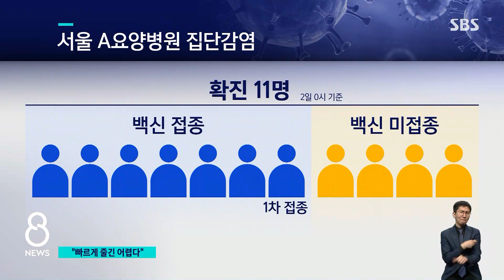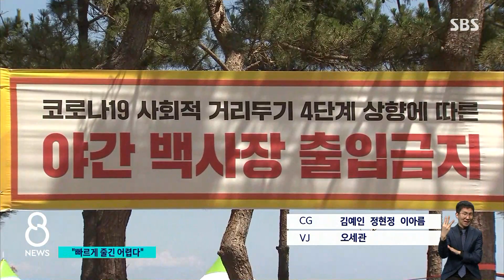누적 20만 명 넘었다…"확진자 신속히 줄기 어려워" / SBS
코로나19 신규 확진자가 어제(1일) 1219명으로 국내 누적 확진자가 20만 명을 넘어섰습니다. 처음 10만 명이 되기까지 1년 2개월 정도 걸렸는데, 그 뒤 불과 넉 달여 만에 20만 명이 된 겁니다. 최근의 확산세는 조금 주춤하긴 하지만 방역당국은 환자수가 빠르게 줄어들긴 어려울 것으로 보고 있습니다.
박수진 기자가 보도합니다.